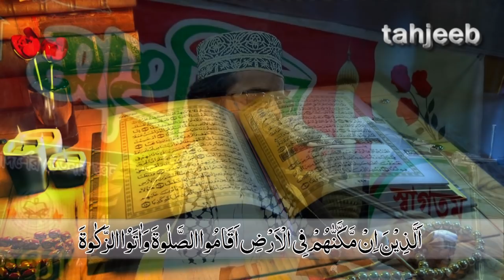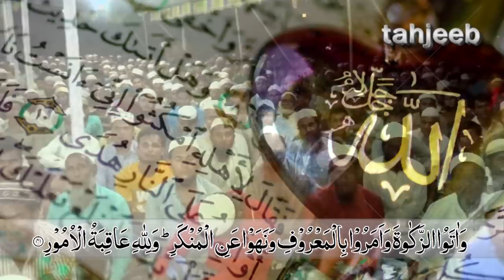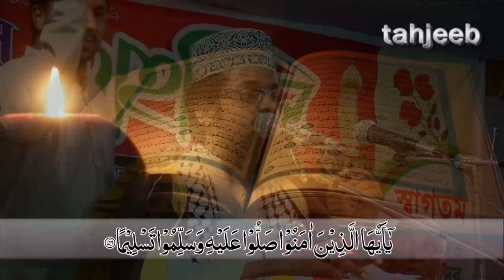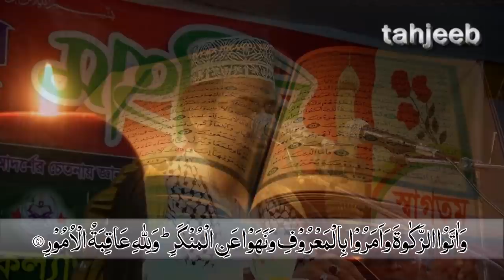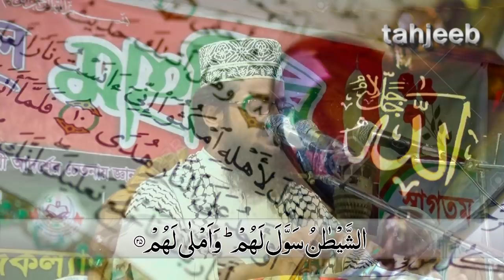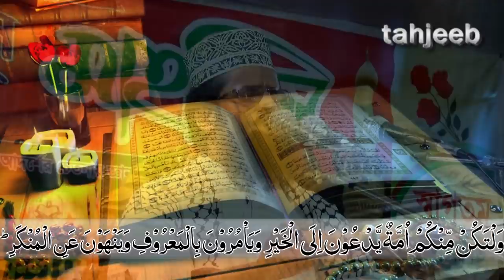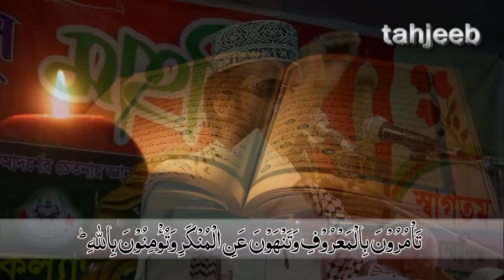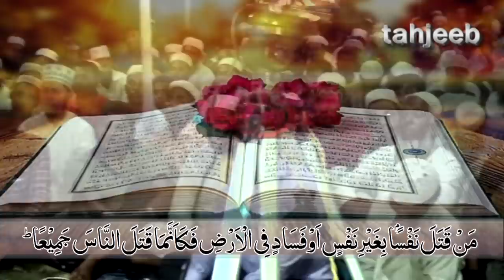রাসূল সা. এর জীবনী ।। ইসলাম প্রতিষ্ঠায় হযরত মুহাম্মদ (সা.) এর অবদান ।। Maulana Abdullah Al Amin